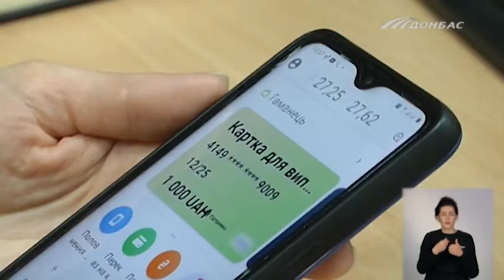"Ковідну" тисячу виплачуватимуть і дітям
Президент України Володимир Зеленський дав завдання уряду розробити відповідний алгоритм нарахування грошей в межах програми "єПідтримка".